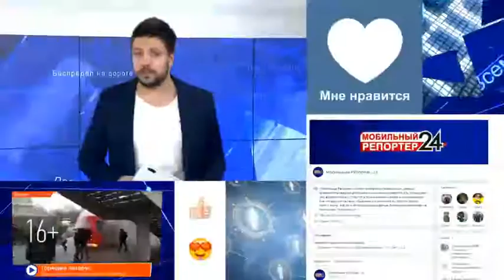На улице Декабристов неадекватный водитель двигался по встречной полосе и таранил машины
От действий неадекватного шофера пострадали пять машин. Разбитый транспорт перегородил большую часть дороги - образовалась многокилометровая пробка.